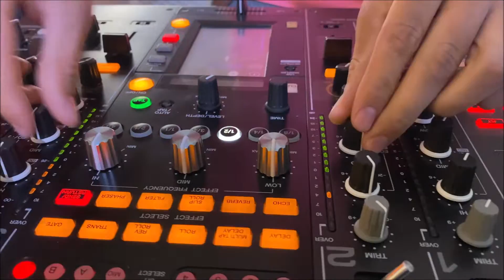Los Wachiturros Esta noche